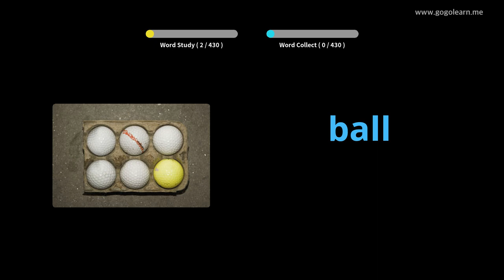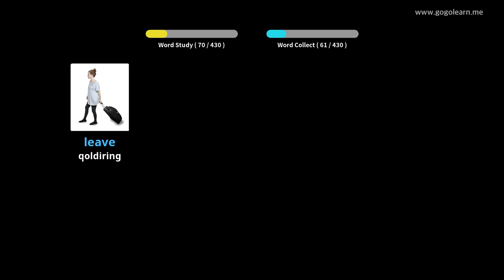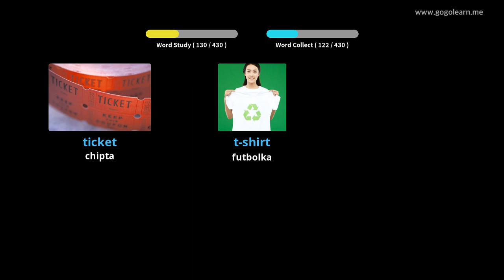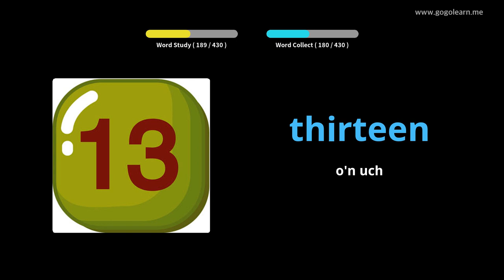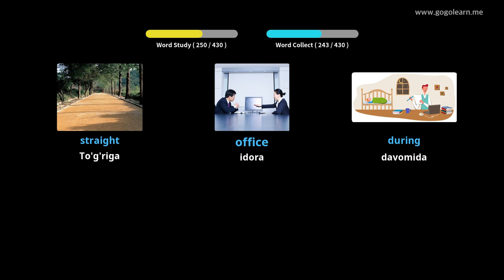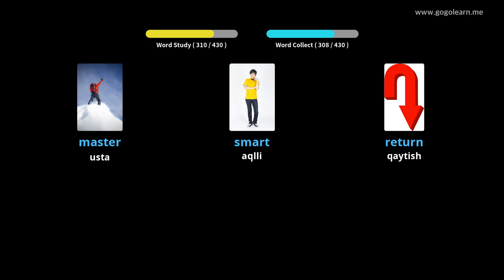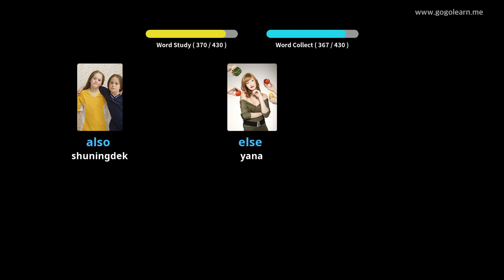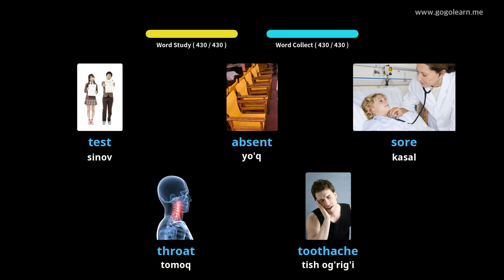1-raqamli ingliz tili lug'ati |Golearn